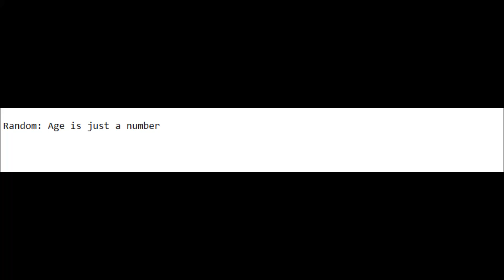KB Voice acting #3.3 ("Age is just a number")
Yes, I voiced that first random character as well.

I am disgusted but whatever lmfaoo

I accidentally says this on discord and I feel like read that as KB lmao